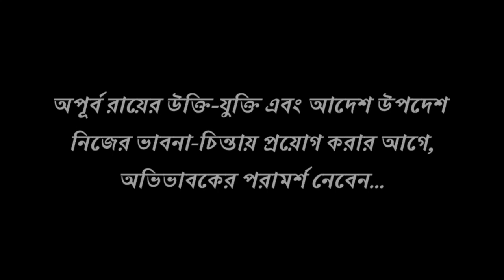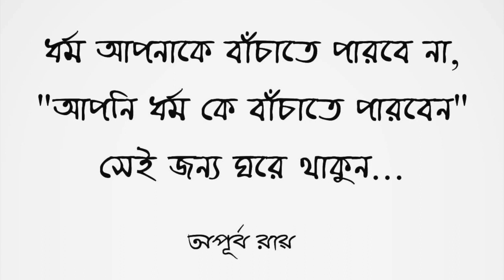এই সময় যেগুলো করবেন না || Apurba Roy Philosophy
TO HELP
PayTm / Phone pe / Google Pay no
Take Care